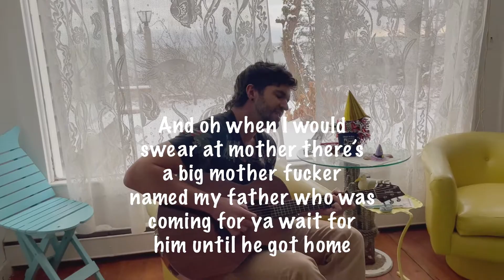(WITH LYRICS) The New Black by How Mean @ grandma's house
"The New Black" (with lyrics) by How Mean at Nick's grandma's house

LYRICS
Well I'd rather be a dead man walking than a live man sitting in an office just to hide out from the wife at home
Butt dude M.O.
God rest his soul
And oh when I was just a kid oh my friend had a gator and he got about as big as its little tank allowed him to grow
I guess it's just
The way shit goes

The wager's on the table
Contemplate it
Reign in the new black
But what can you show for it?

Cuz I'ma need a bit more of those pills crushed up in dollar bills and a shot of penicillin I was bitten 'bout an hour ago
I'm too damn young
To feel this old
And oh when I would swear at mother there's a big mother fucker named my father who was coming for ya wait for him until he got home
The scene unfolds

Promises hard to break
It's complicated
Cuz I'ma need a bit more